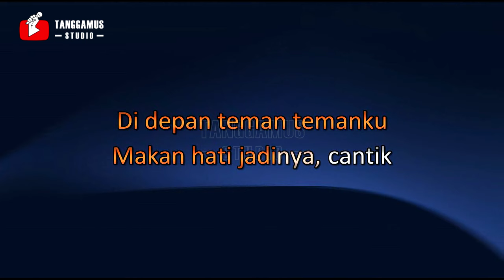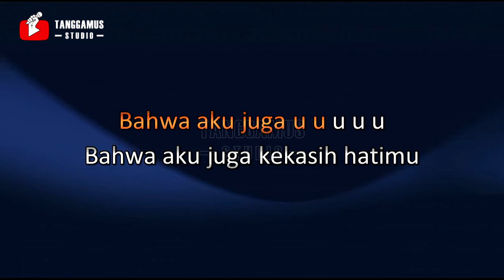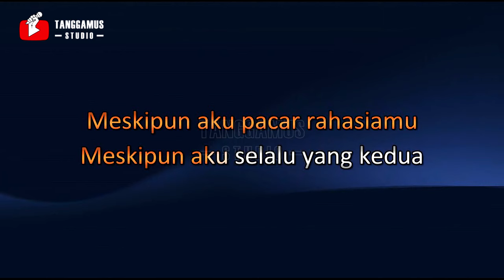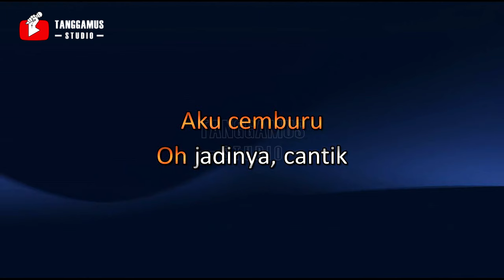Dewa - Cemburu (Karaoke)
Karaoke Dewa Cemburu
Dewa - Cemburu (Official Music Video)